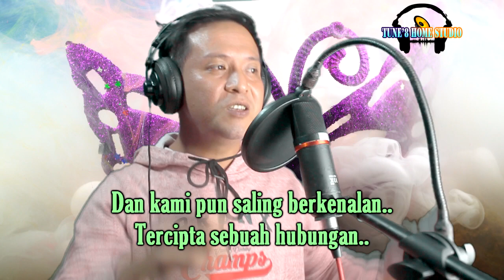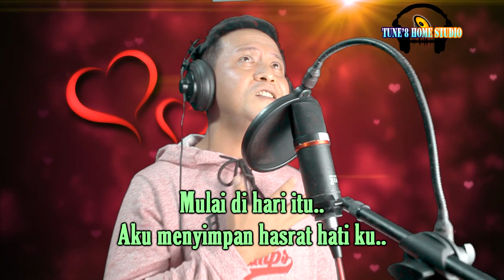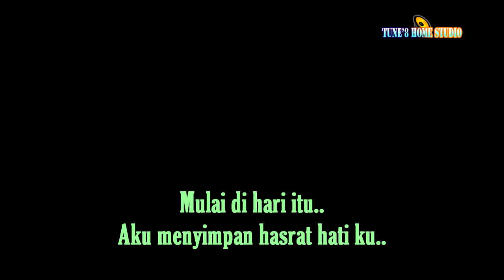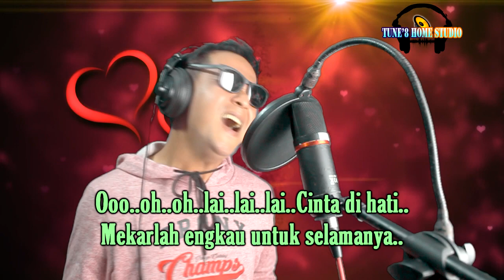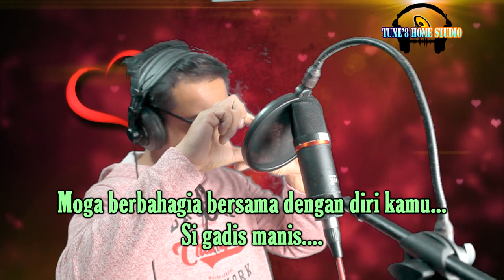SI GADIS MANIS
Penyanyi: Victor Joseph
Lagu/Lirik: Victor Joseph
Video/Music,Mix&Mastering: Sazree A
Studio Rakaman: Tune'8 home studio(Pitas)

Ku temukan seorang gadis..
Di bawah pepohon pokok manggis..
Lalu ku beri senyuman manis..
Dan dia pun tersenyum habis..

Ku beranikan diri ku..
Menyapa dia tanpa segan dan silu..
Dan kami pun saling berkenalan..
Tercipta sebuah hubungan..

Mulai di hari itu..
Aku menyimpan hasrat hati ku..
Untuk bertemu dengan kedua orang tua mu..x2

Dan di saat pertemuan itu..
Keluargamu pun telah bersetuju..
Untuk merestui nikah denganmu...x2

C/O: Ooo...oh...oh..lai..lai..lai..
Marilah kita..
Membina sebuah ikatan cinta..
Tanpa ada rasa sangsi..
Di antara kita..x2

Ooo..oh..oh..lai..lai..lai..
Cinta di hati..
Mekarlah engkau untuk selamanya..
Moga berbahagia bersama dengan diri kamu...
Si gadis manis. x2

_muzik tengah_

lepas tu ulang dari tengah balik sampai chorus #

*last*
Si gadis manis...oh..oh..
Si gadis manis..oh..oh..
Si gadis manis. is..